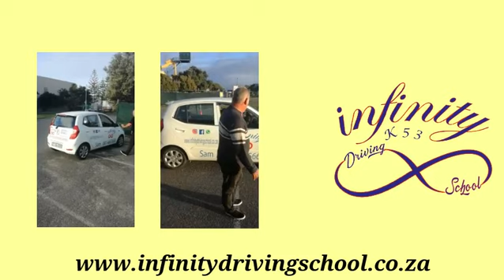Facebook page cover | InfinityDrivingSchool Promotion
A KnightsMultiMedia Production
Editing: Knights Multi-Media.co.za
Editor: Warren M. Walker
Photographer: Warren M. Walker
Imaging: Lucas FAB Walker
Approvals: Levi CMD Walker
Marketing: Gouwa Hendricks
Publisher: KnightsMultiMedia